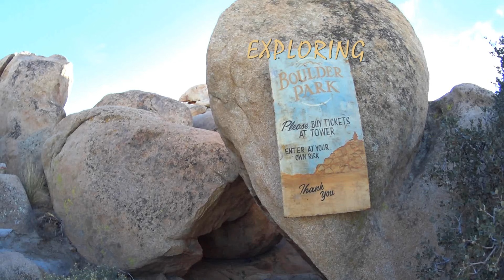Exploring Boulder Park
I take a look at one of the hidden areas of San Diego. I later found out I missed a lot so I will be returning again. I'm also on the hunt for other hidden areas in San Diego. Sub to see if I end up finding any more.